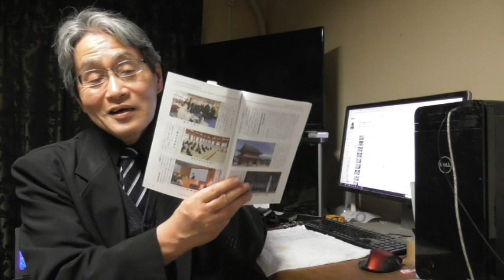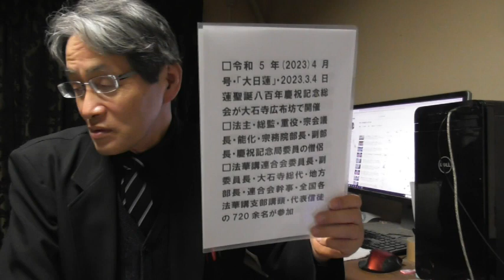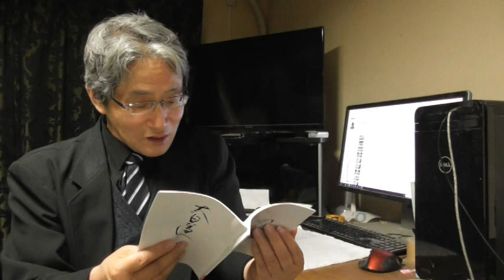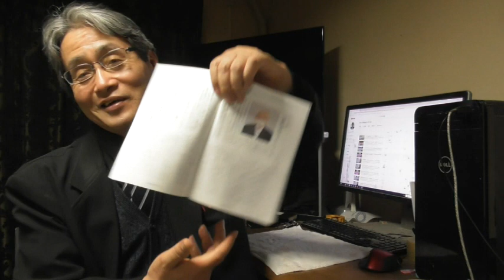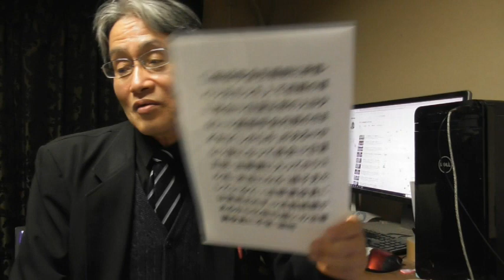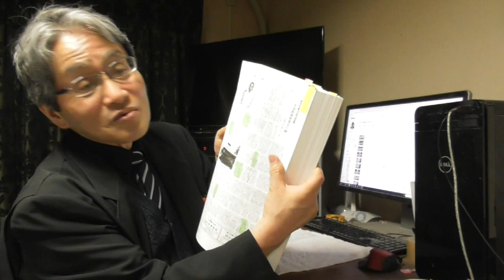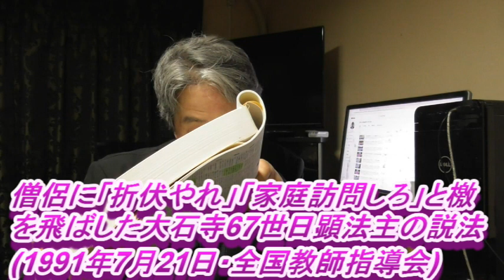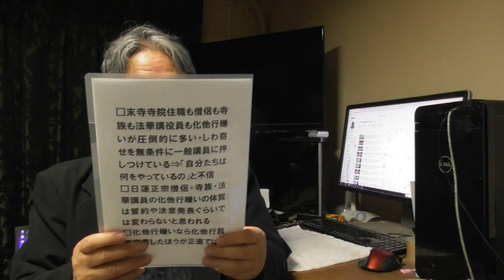1260 はあ(?)今さら家庭訪問の徹底(?)止まらない「法華講は家庭訪問しない」クレーム発生の原因は何か(?)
2018年6月にYouTubeのアカウントを取得。
2019年8月23日から動画配信を開始。仏教宗学研究会・公式チャンネルです。